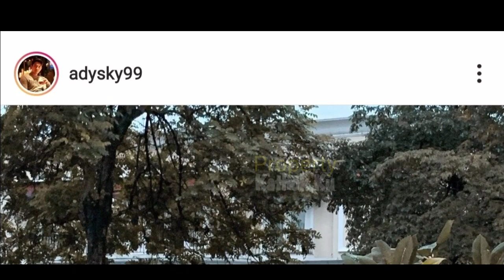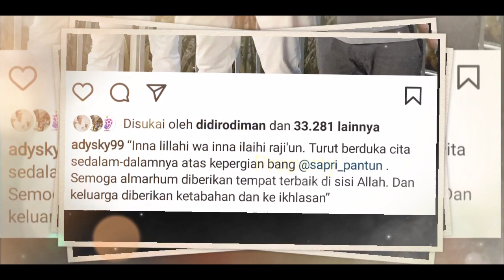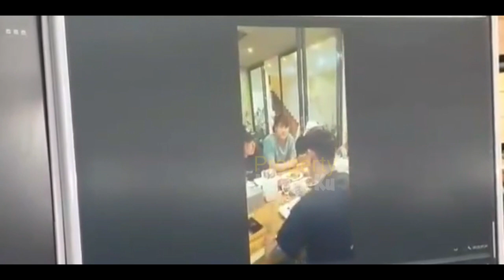Kabar DUKA Datang dari Rizky Billar❓ Lesti Terbawa SUASANA❓MENANGIS HARU‼️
Jangan Lupa: _
Thankz!!..